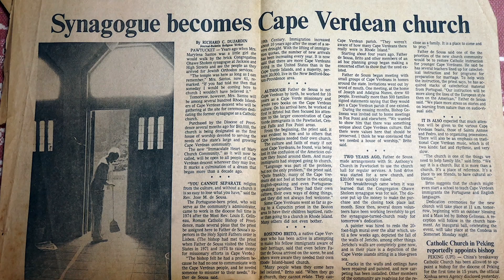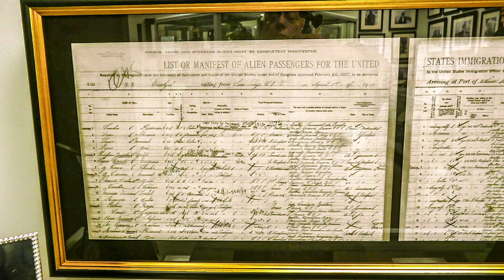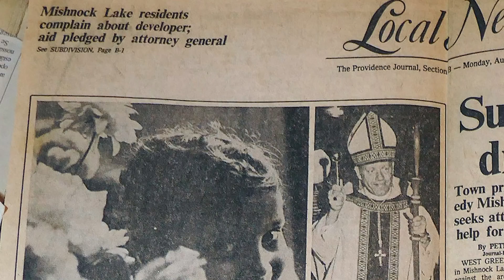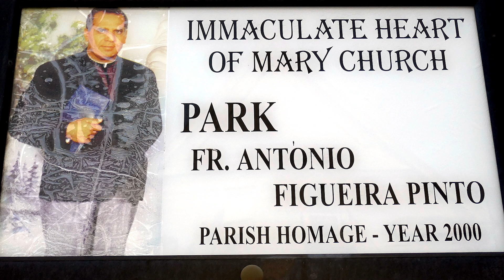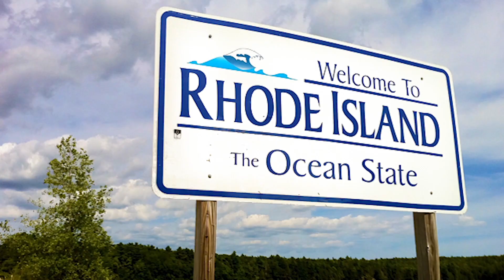▶ The Spiritans in Rhode Island - Immaculado Coração de Maria Parish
In 1973, Fr. José Maria de Souza, a Spiritan from the Province of Portugal who had worked in Cape Verde was beginning his service of the "Cape Verdean Mission" after the Cape Verdean community succeeded in buying a synagogue that would become their Catholic church with the approval of the Bishop of Providence.
Pawtucket had been and still is since the 1870's the gateway to the USA for any person coming from the 7 Atlantic African islands to find work and a better future in the USA.
In 2017, with the arrival of a Cape Verdean Spiritan priest, the Spiritan Portuguese Mission became a US Spiritan Province Work as a diocese of Providence's parish.
Let us discover the life and dynamism of the parish today as well as how it is related to its history.